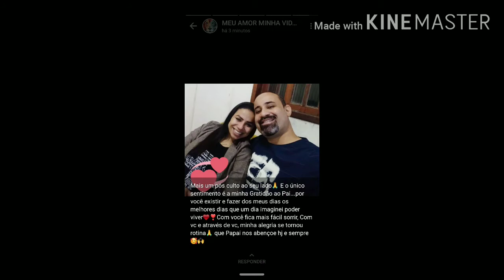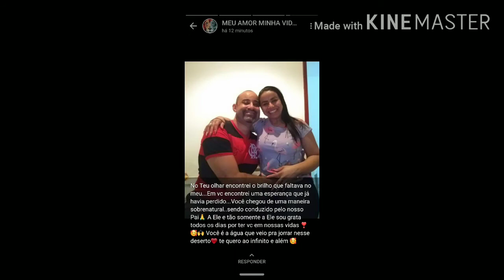Romero Carlos & Bruna Stéfany ❤️❣️ 💑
Hoje dia 5 de setembro de 2020, decidir fazer um vídeo em homenagem a minha eterna namorada uma mulher de Deus que o pai celestial colocou em minha vida.
Deus não une apenas vidas mais ele uni Propósitos ❣️❤️🥰💑